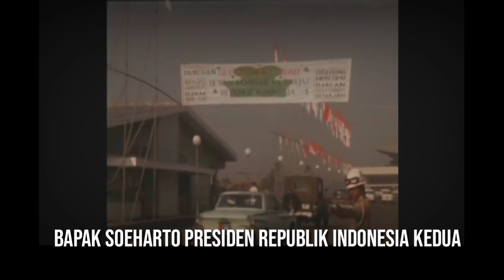VIDIO LANGKA ‼️PRESIDEN SOEHARTO YANG BANYAK BELUM DI KETAHUI,BAPAK PEMBANGUNAN INDONESIA